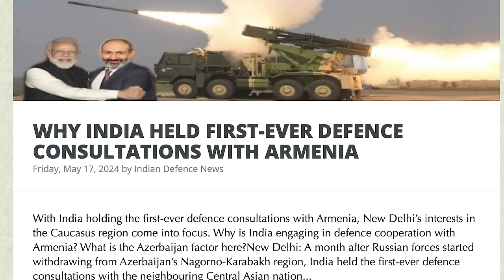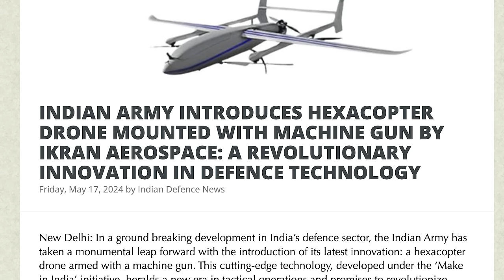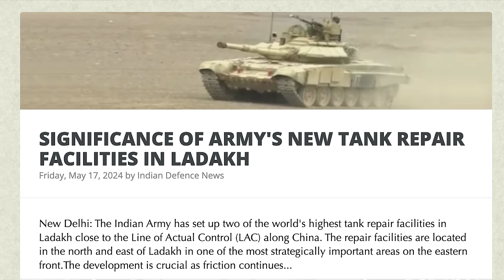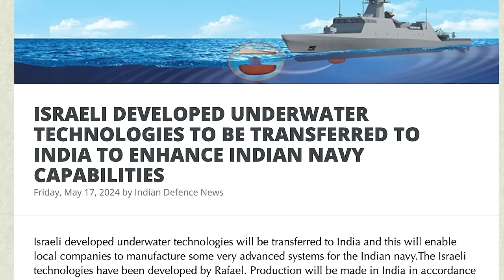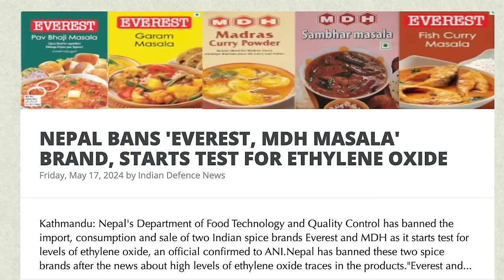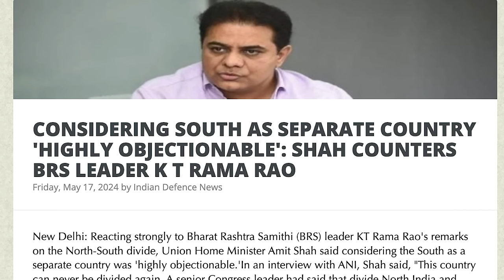PoK ATTACHED | இந்தியாவின் புதிய ஒன்றியப் பகுதி | No More BRI | ICJ Hearing on Israel |Tamil | SKA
In this latest Dream Big with SK, we will be discussing:
- INDIAN ARMY INTRODUCES HEXACOPTER DRONE MOUNTED WITH MACHINE GUN BY IKRAN AEROSPACE: A REVOLUTIONARY INNOVATION IN DEFENCE TECHNOLOGY
- NEPAL BANS 'EVEREST, MDH MASALA' BRAND, STARTS TEST FOR ETHYLENE OXIDE
- CONSIDERING SOUTH AS SEPARATE COUNTRY 'HIGHLY OBJECTIONABLE': SHAH COUNTERS BRS LEADER K T RAMA RAO
- HOME MINISTER TO REVIEW SECURITY IN KASHMIR TODAY
- SOUTH AFRICA URGES INTERNATIONAL COURT OF JUSTICE TO ORDER GAZA CEASEFIRE, HALT ISRAEL'S RAFAH OP
-'WE ARE NOT SCARED. POK BELONGS TO INDIA AND WE WILL TAKE IT': AMIT SHAH ON MANI SHANKAR 'ATOM BOMB' REMARK
- INDIA SET TO INK A 10-YEAR AGREEMENT WITH IRAN FOR CHABAHAR PORT MANAGEMENT: REPORT
- PRO-KHALISTAN GRAFFITI FOUND ON DELHI METRO STATION PILLARS, PROBE UNDERWAY
- INDIA HAS SAID YES TO EXTEND DEBT REPAYMENT DEADLINE SAYS MALDIVES FOREIGN MINISTER MOOSA ZAMEER
- INDIAN NAVAL SHIPS INS DELHI AND INS SHAKTI ARRIVE AT MALAYSIA'S KOTA KINABALU
- ONE COP KILLED, OVER 100 INJURED AS PROTESTS ROCK PAKISTAN-OCCUPIED KASHMIR; SHEHBAZ WORRIED
- ARMY OPENS FIRE ON SUSPECTED PAKISTANI DRONE ALONG LOC IN J-K’S RAJOURI
- 1 TERRORIST ARRESTED, CACHE OF ARMS RECOVERED IN JAMMU-KASHMIR'S BANDIPORA
- ARMS, AMMUNITION RECOVERED FROM TERRORIST HIDEOUT IN JAMMU & KASHMIR'S REASI
- BALOCHI FREEDOM FIGHTER MAHRANG BALCOH VOWS TO PROTEST AGAINST FENCING OF GWADAR PORT CITY
- IMF EXPRESSES CONCERN OVER ONGOING POLITICAL UNCERTAINTY IN PAKISTAN
- EXTERNAL AFFAIRS MINISTER JAISHANKAR RECALLS 1998 POKHRAN TEST, SAYS ‘DECISION ENSURED NATIONAL SECURITY’
- PAKISTAN-OCCUPIED KASHMIR'S CAPITAL WITNESS CLASHES AMIDST TOTAL STRIKE AGAINST POLICE CRACKDOWN
- 582 AFGHAN MIGRANTS EXPELLED FROM PAKISTAN WITHIN 24 HOURS: REPORT
- INDIA'S DEFENCE SECTOR HAS OPPORTUNITIES FOR USD 138 BILLION OVER NEXT 10 YEARS
- 'HOPE INDIA, PAK LEADERS WILL CREATE ATMOSPHERE FOR DIALOGUE': OMAR ABDULLAH
- IMF URGES PAKISTAN TO BRING REFORMS TO ENERGY SECTOR
- U.S. TO IMPOSE SANCTIONS ON CHINESE BANKS FOR ASSISTING RUSSIA IN UKRAINE WAR
- PAKISTANI GENERALS FORCED BALOCH’S TO PICK UP ARMS
- U.S. ADDS 37 CHINESE ENTITIES TO TRADE RESTRICTION LIST OVER 2023 SPY BALLOON INCIDENT
- IMF WARNS OF HIGH DOWNSIDE RISKS FOR PAKISTAN'S ECONOMY
- MASSIVE PROTESTS ERUPT IN POK AMID SOARING INFLATION, TEAR GAS FIRED ON DEMONSTRATORS
- RUSSIAN FIRMS BUY $4 BILLION WORTH OF INDIA-MADE ARMS, PAY IN INDIAN RUPEE
- ISRAEL PUSHES BACK INTO NORTHERN GAZA, UPS MILITARY PRESSURE ON RAFAH